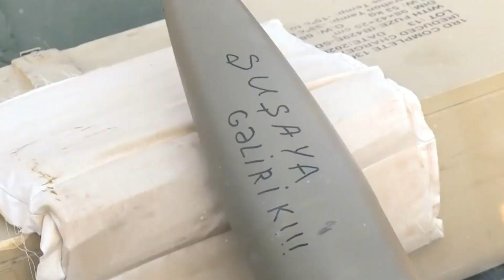Eldar Mansurov — Zəfər marşı (İfa: Cahangir Parişani)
Cahangir Parişani - "Zəfər marşı" (mus: Eldar Mansurov, söz: Fərhad Vahabov).